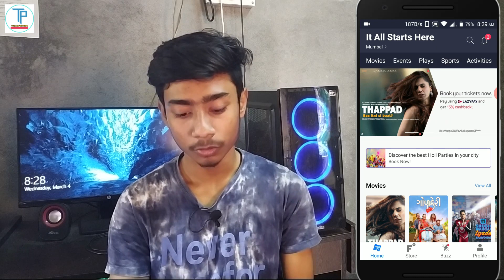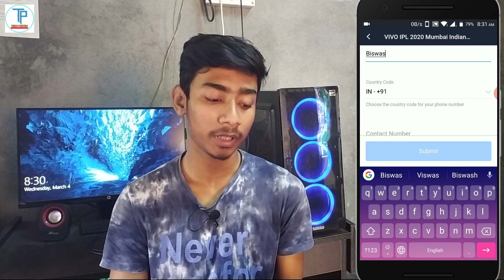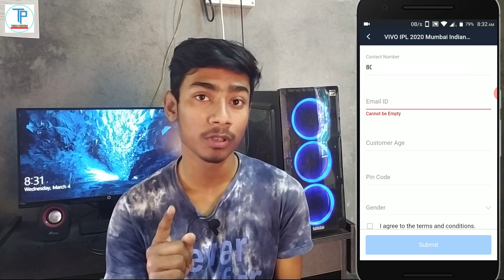Book Mumbai indians (MI) ipl ticket Registration 2020 | How to book Ipl ticket Online 2020 hindi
1.how to book ipl 2020 mumbai indians
2.wankhede cricket stadium ipl ticket registration
3.buy mumbai ipl ticket
4.ipl 2020 mi ticket price
5.ipl 2020 booking start date
7.buy ipl 2020 tickets
7.ipl 2020 ticket
8.mumbai indians 2020 ticket
9.ipl tickets
10.ipl pre registration
11.ipl registration kaise kare
12.ipl 2020 registration